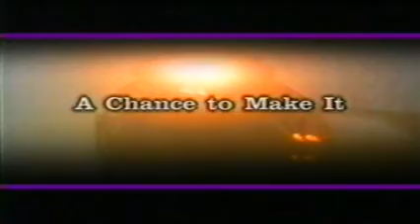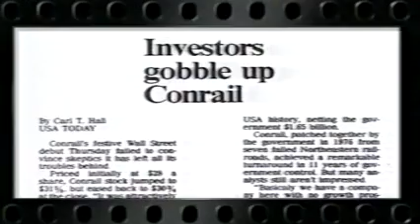Conrail video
video by conrail from '96 talking about what a sucsess conrail had become.